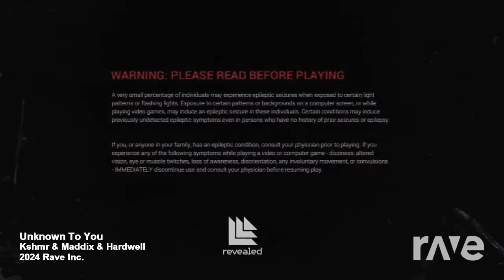KSHMR & Maddix x Hardwell - Close To You INTO THE UNKNOWN (Mashup)